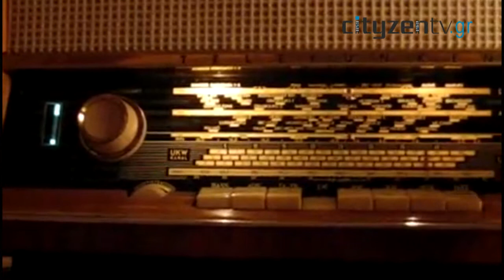"Κάθε τραγούδι και μία ιστορία" trailer